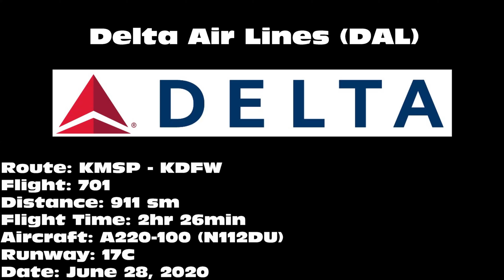Delta Air Lines A220-100 [N112DU] -- UHD 4K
Delta Air Lines A220-100 landing on 17C at Dallas/Fort Worth International Airport (DFW) on June 28, 2020